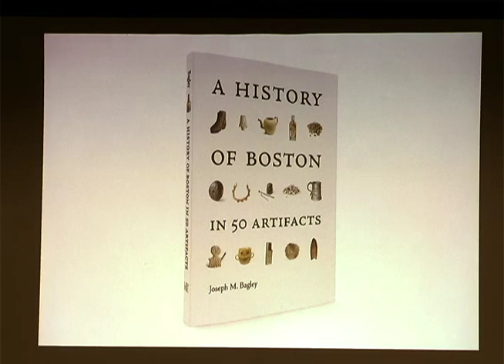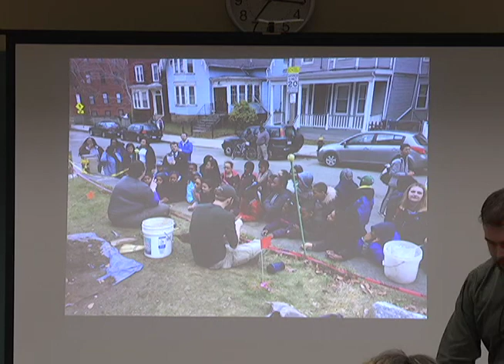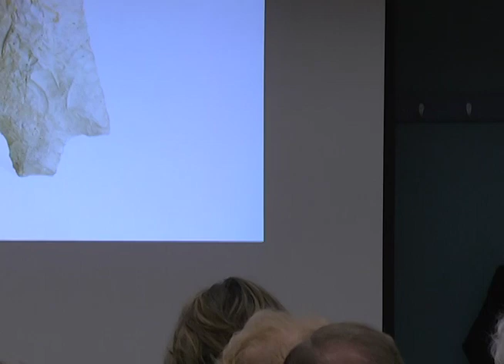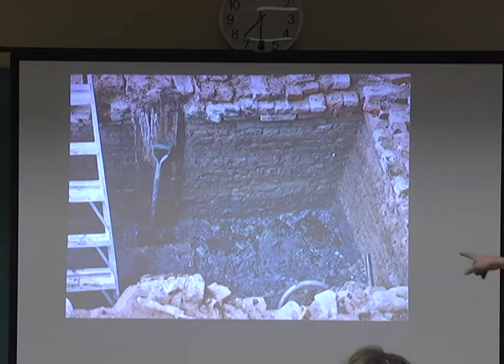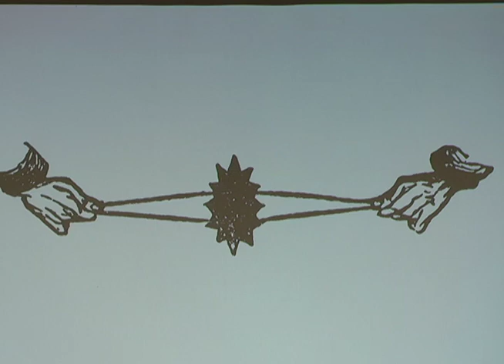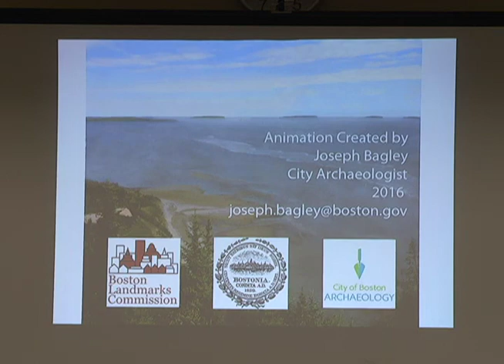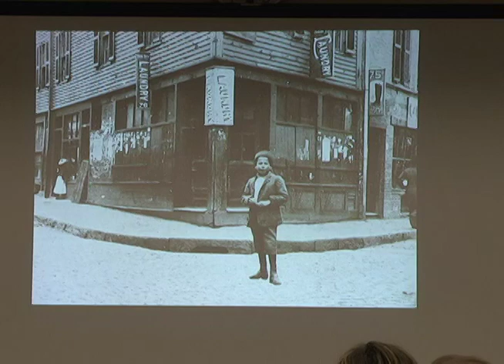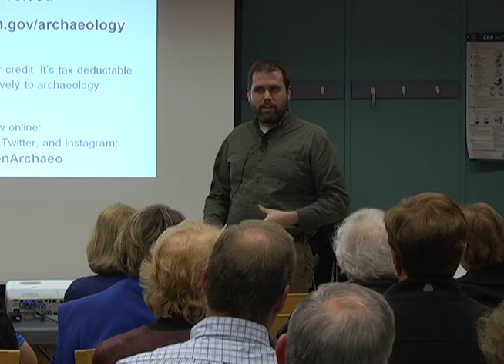Hanson Library Authors: Joseph Bagley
Hanson Library Author Talk with Joseph Bagley/city of Boston Archaeologist; “A History of Boston in 50 Artifacts.”